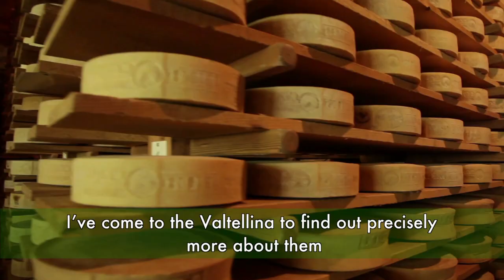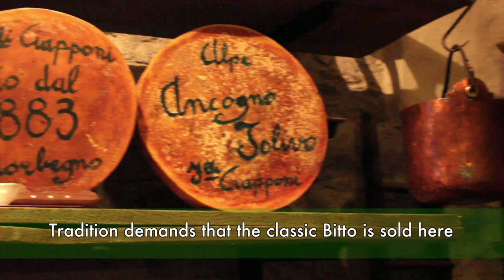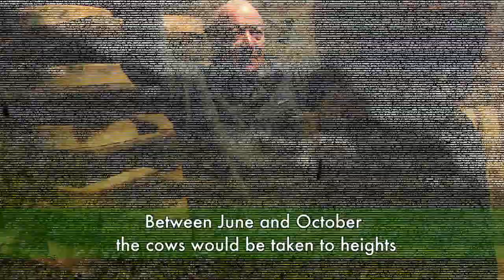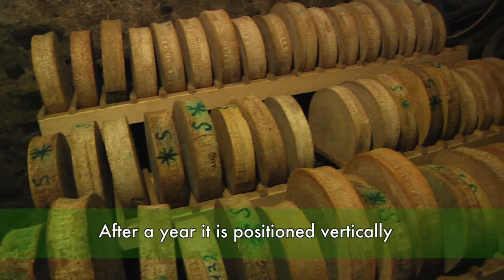Valtellina: Bitto's story | La storia del Bitto della Valtellina | Italia Slow Tour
[ ENG ] The Bitto is Valtellina's most renowned and important cheese, an incredible local speciality that is produced only here, high up on the mountains in the pastures. Producing this cheese requires skill, expertise, sacrifice and incredible hard work! Let's go learning something more about it.

[ ITA ] Il Bitto è il formaggio più famoso e importante della Valtellina, una specialità locale che viene prodotta solamente qui, nei pascoli d'alpeggio, in cima alle montagne. Produrre questo formaggio richiede abilità, competenza, sacrificio e duro lavoro! Seguiamo Syusy Blady a Morbegno per saperne di più.